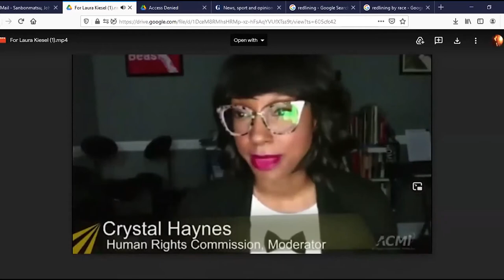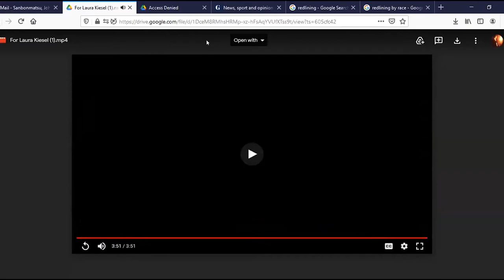Select Board Meeting - March 29, 2021